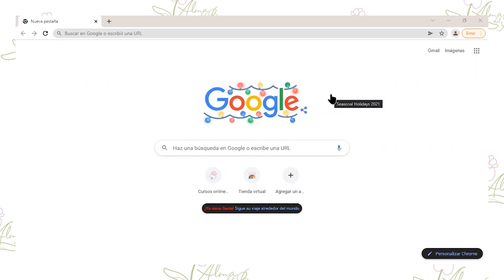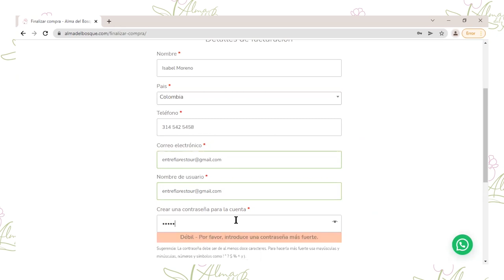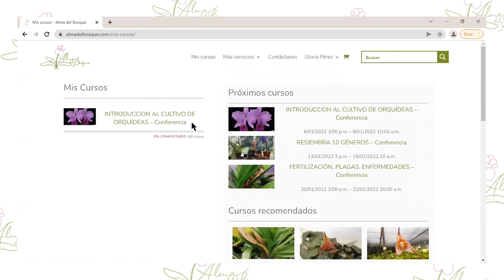Regalo de San Valentín | Alma del Bosque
🎁 Para este San Valentín, Alma del Bosque te regala el curso de Introducción al cultivo de orquídeas. Será gratis para las primeras 100 personas que se registren. Al final del video puedes ver el tutorial para hacer la inscripción a este curso. ¡No te lo puedes perder!

Artista: mistrucos.